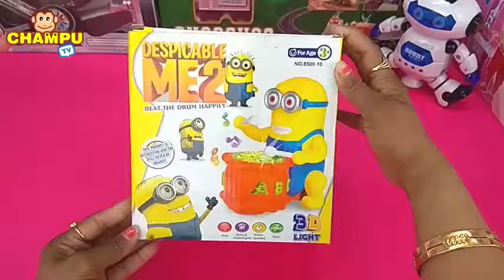Minions Dancing Toy Unboxing Video for Kids YouTube